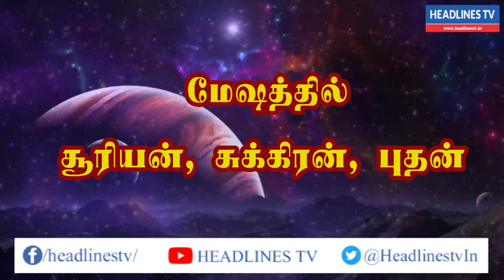Indraya rasi palan - 24.04.2021| Saturday | இன்றைய ராசிபலன் - today - daily | Headlines TV